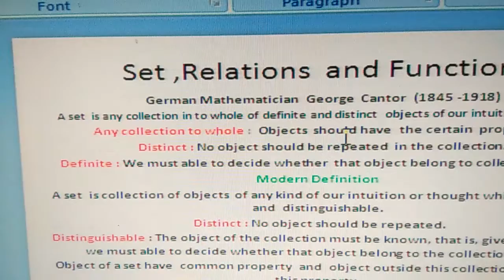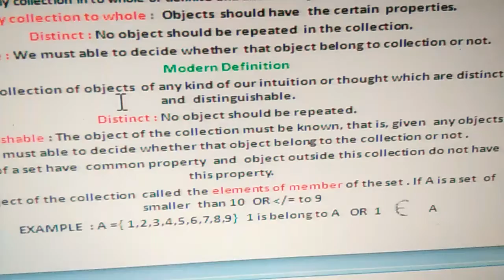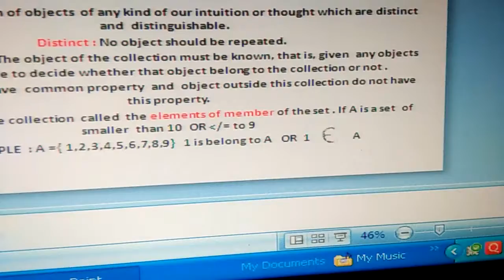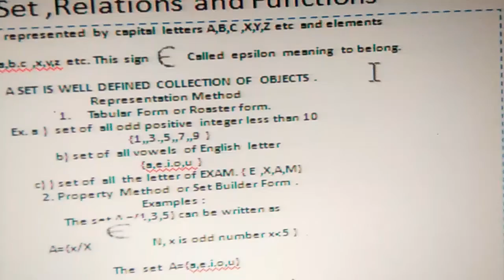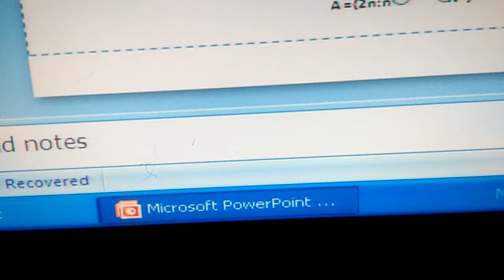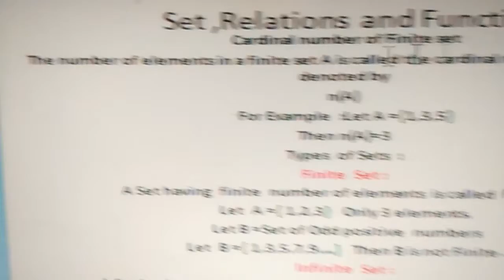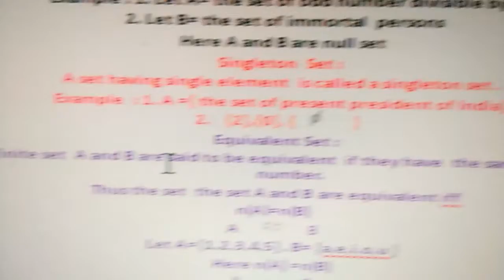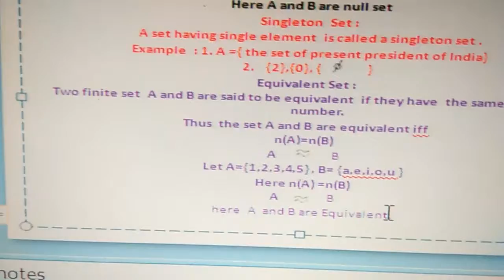Set Theory Episode 27354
Definition and kind of Set  (11/12 Std. ,9/10th Std.and Engineering  Students...